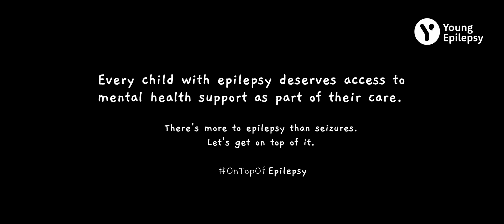Beth Dobbin: Stigma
Olympic athlete talks about her experience with the stigma around epilepsy.